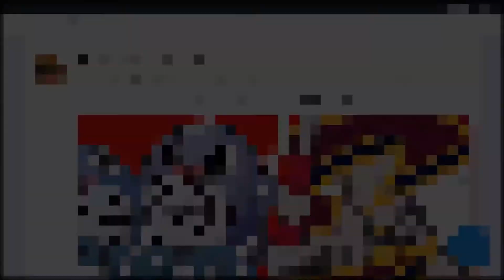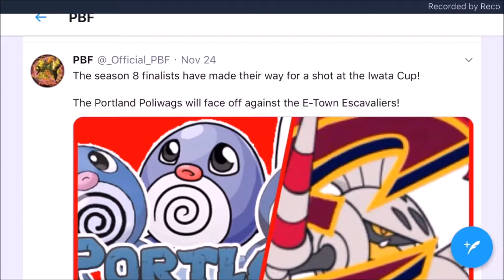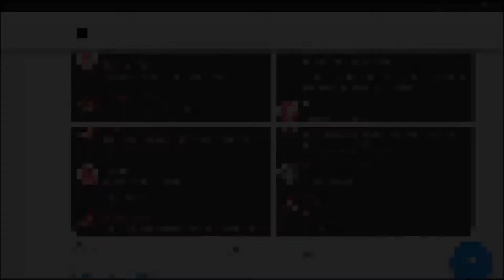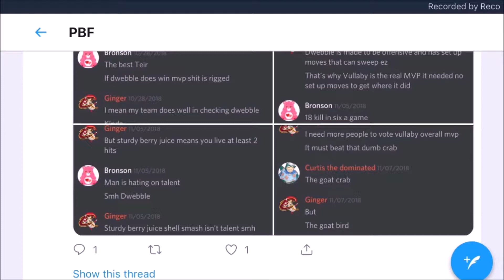PBF S8 LC Finals: Portland Poliwags [7-2] vs E-Town Escavaliers [6-3]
Yo!  What's good, YT?  The Blackmont Raikougars are back once again with the Pokemon Battle Federation!  This season we are taking on the Little Cup tier crossover with the draft league format!  It's fantastic!  Check out this battle and let me know your thoughts on what went down; it's always fun to commentate friends' battles! Little Cup is too much fun!

All music and content included within this video is owned by the respective artists and absolutely no copyright infringement is intended; the use is solely and STRICTLY educational and for entertainment purposes only.  I am always content and happy to credit anyone for their art and music and/or remove any art or music to please the artist or owner.